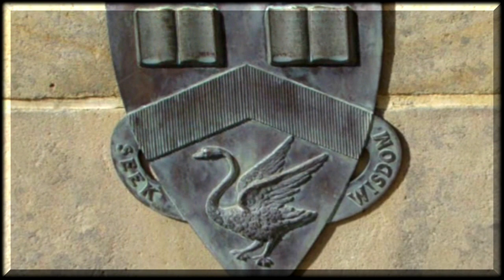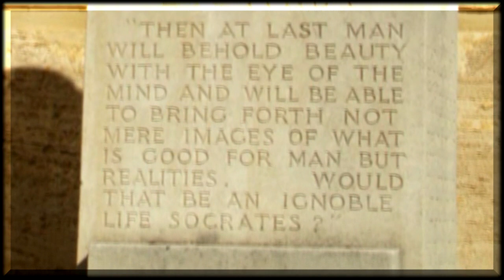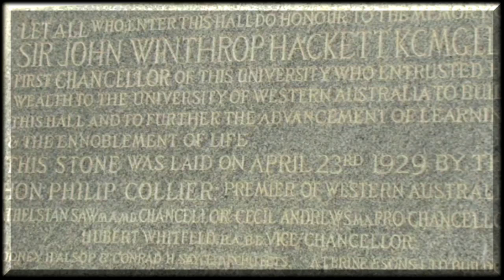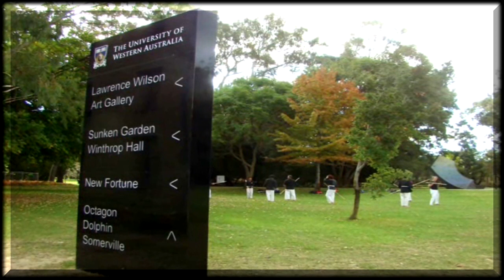uwa may 2008 A LOOK AROUND THE UNIVERSITY OF WESTERN AUSTRALIA WA PERTH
The University of Western Australia (UWA) is the oldest university in the state of Western Australia. Established in February 1911, it is the only university in the state to be a member of the prestigious Group of Eight, as well as the Sandstone universities. The original campus was located on Irwin Street in the centre of Perth, and consisted of several buildings situated between Hay Street and St George's Terrace. Irwin Street was also known as "Tin Pan Alley" as many buildings featured a corrugated iron roof. These buildings served as the university campus until 1932, when the campus relocated to its present-day site in Crawley ( 31°58′49″S, 115°49′7″E). In the 1910s the founding Chancellor, Sir John Winthrop Hackett, bequeathed a sum of over £425,000 to the University which allowed the construction of its magnificent main buildings at the present-day campus. Many buildings and landmarks within the University bear his name, including Winthrop Hall and Hackett Hall. A remnant of the original buildings survives to this day in the form of the "Irwin Street Building", so-called due to its former location. In the 1930s it was transported to the new campus and served a number of uses till its 1987 restoration, which saw the original architecture restored and the building moved across campus to James Oval. Recently, the building has served as the Senate meeting room and is currently in use as a cricket pavilion and storage space for the University Archives. The building has been heritage-listed by both the National Trust and the Australian Heritage Commission. WIKIPEDIA